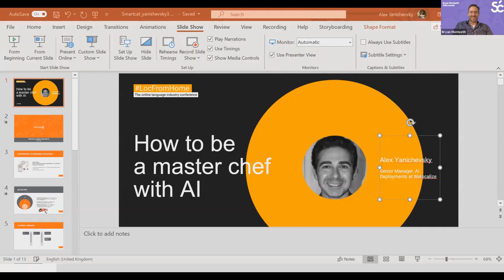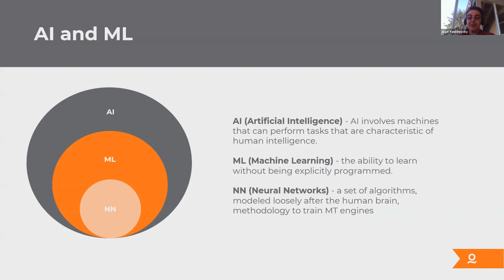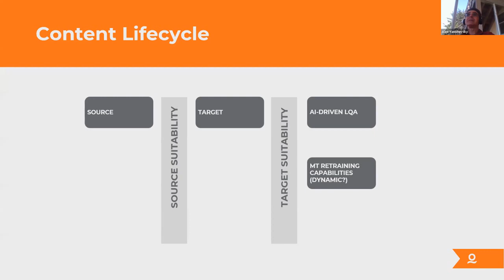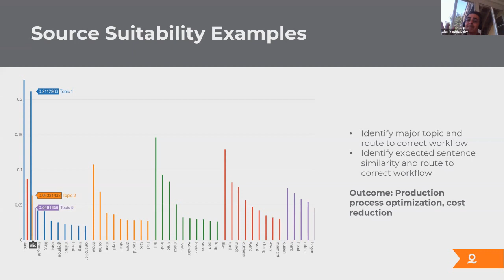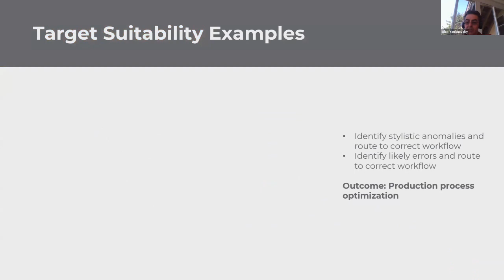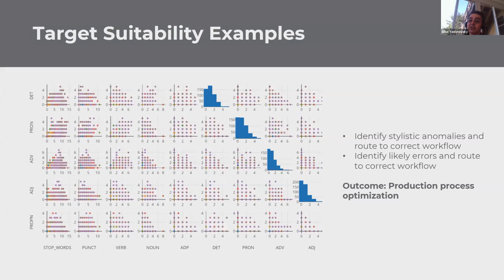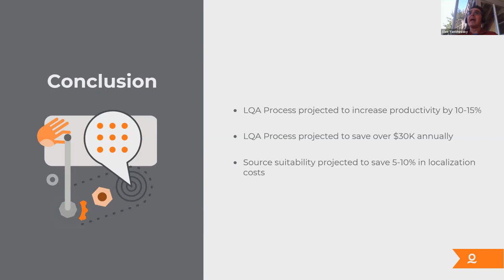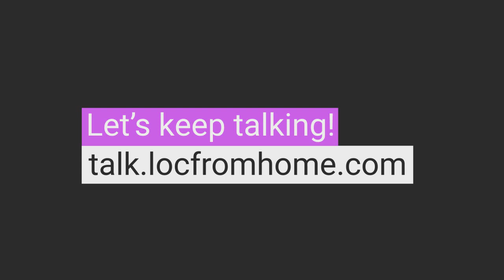"How to be a master chef with AI"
⚡Smartcat is an all-in-one platform for Translation and Localization.

Join the LocFromHome Slack workspace, where we will add all the unanswered questions and have speakers ask them

Speaker - Alex Yanichevsky, Senior Manager, AI Deployments at WeLocalize

Host - Bryan Montpetit, Product Marketing Manager, Smartcat

Abstract
Undeniably, the AI revolution is upon us and will continue to have a profound influence on localization for years to come. Proof of this paradigm shift is the quick advent and adoption of neural machine translation (NMT) due to superior quality, especially for more difficult and long-tail language pairs. However, NMT is just one of many tools in the AI arsenal. Within the broader spectrum of AI, there are many other machine learning (ML) algorithms that can dramatically improve all the steps in the globalization content life cycle, ranging from source content classification, target suitability, smart resourcing to targeted, AI-driven LQA. The talk will provide some practical recipes for using AI in business processes.